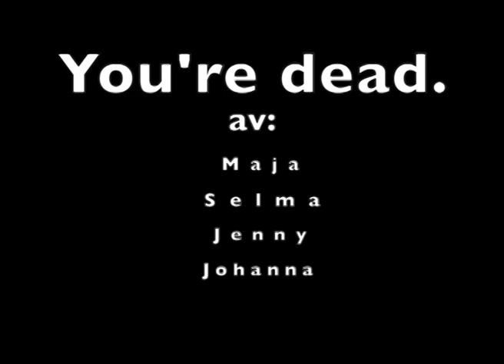Blommens filmfestival 2014 - Bidrag 8 - You´re dead